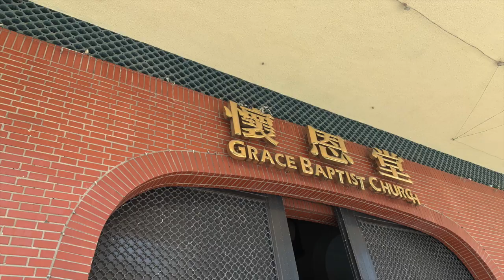團扇門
此影片關於團扇門